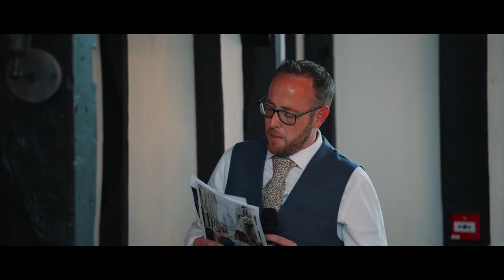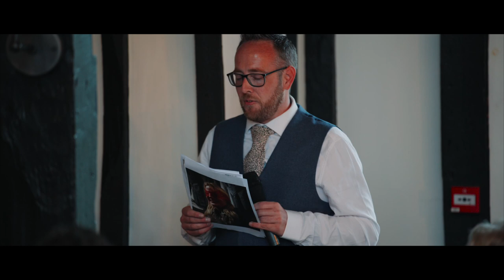Meg & Jordan Wedding at The Warren Estate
Meg & Jordan Wedding at The Warren Estate I never knew this place existed, and what a great setting for your wedding. I hope you have a super life together. Congratulations.
These two are a perfect example of a same sex loving marriage.
You have been the loveliest naturally in love couple I have seen in years.

Thank you for letting me be a part of your special day!